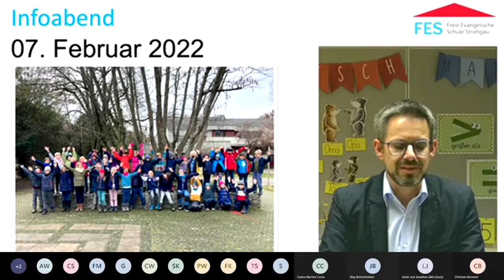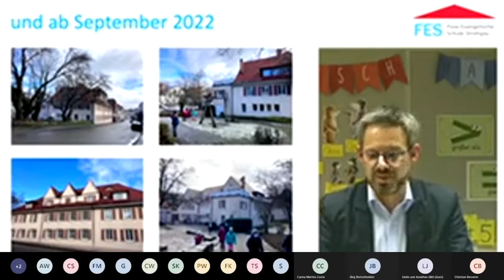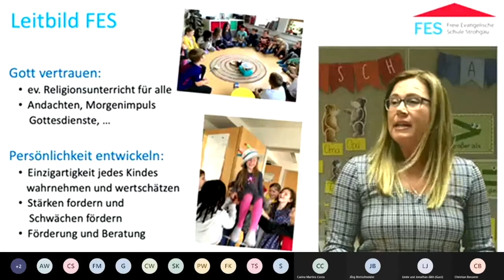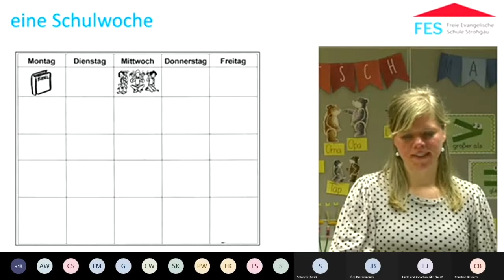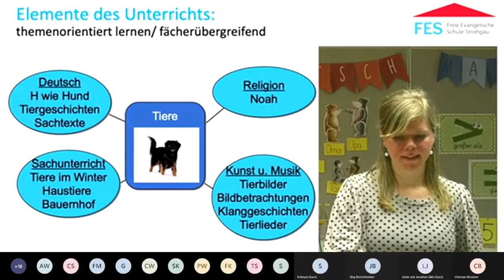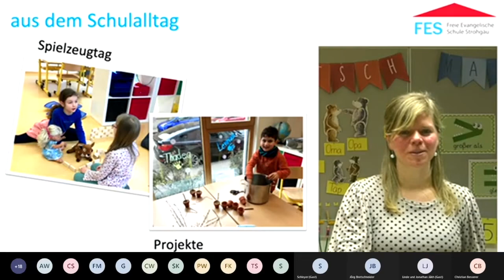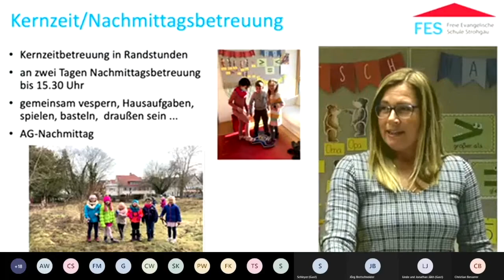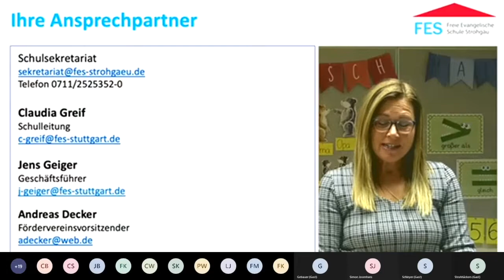Infoabend Klasse 1- Schuljahr 2022/23